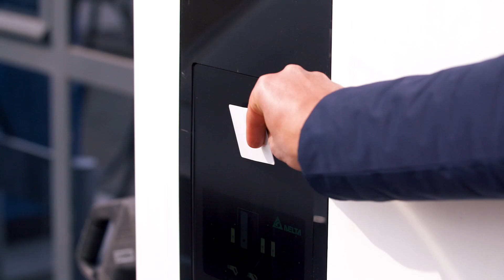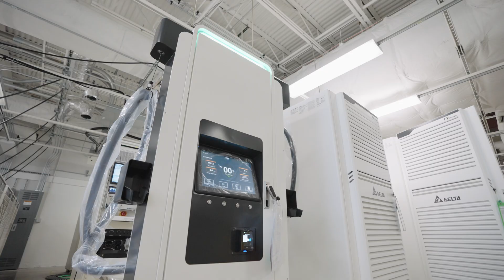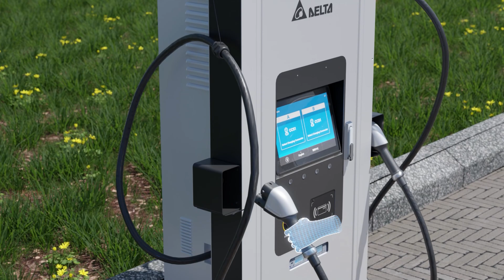Delta Electronics and @EVgo Collaborate to Expand Fast EV Charging Across the U.S.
Since 2023, DeltaElectronics has been providing EVgo, a leading U.S. public fast charging provider, with up to 1,000 state-of-the-art fast EVchargers for its nationwide charging network.

At the core of this collaboration are Delta’s new 350kW DC EV chargers, which come out of our new manufacturing facility in PlanoTX, and thus, meet the BuildAmericaBuyAmerica standards.

Together, Delta and EVgo are contributing to America’s transportation electrification goals and to high-quality local manufacturing.

Delta has shipped more than 3 million EV chargers to customers worldwide for over a decade!